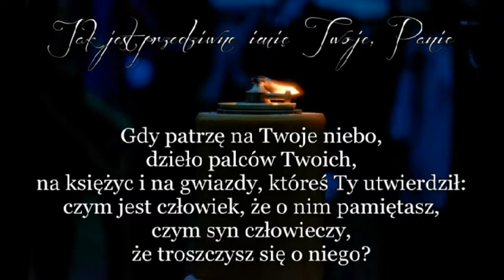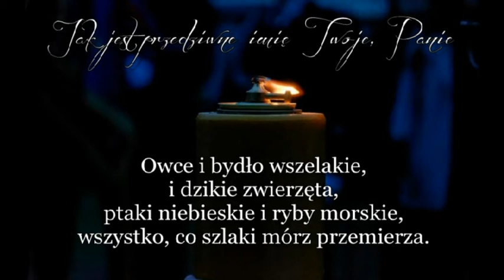Psalm 8 Jak Jest Przedziwne Imię Twoje Panie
Parafia Rzymsko-katolicka p.w. NMP Częstochowskiej
w Biskupicach Radłowskich
16 Czerwiec 2019
XI TYDZIEŃ ZWYKŁY
NIEDZIELA TRÓJCY PRZENAJŚWIĘTSZEJ